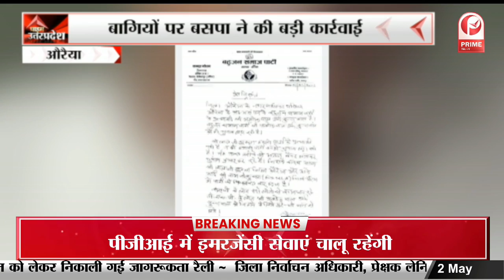UP Nikay Chunav 2023: सांसद दिनेश लाल यादव ने किया रोड शो || Prime Tv